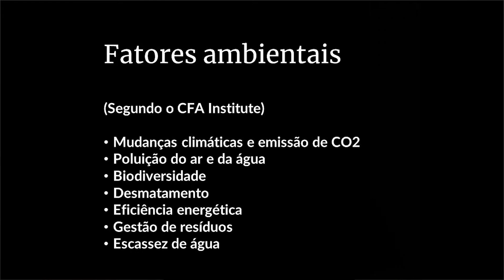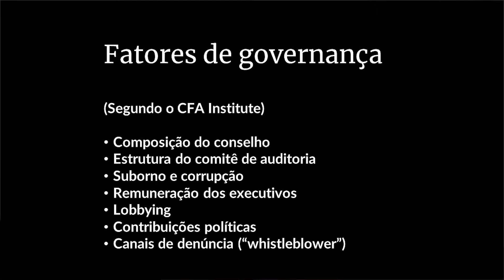ESG, sustentabilidade e o “marketing da lacração”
ESG, a sigla que significa “Environmental, Social and Governance” (ou, em Português, fatores ambientais, sociais e de governança) são três letrinhas que, aparentemente, vieram para ficar e podem revolucionar (nem que seja a força!) a gestão de empresas.

E a observação dos fatores ESG é algo que afeta, em particular, as empresas de capital aberto, por seu tamanho e seu grau de exposição pública.

Mas até que ponto a adoção de fatores ESG é uma coisa legitima e como saber se empresas estão usando, de forma maliciosa e oportunista, assuntos sérios com o único objetivo de gerar “buzz” e de “polir sua imagem” alguns setores da sociedade?E, mais que isso: o que são esses tais “fatores ESG”? Existem coisas realmente importantes a serem observadas ou tudo não passa de “perfumaria”, “sinalização de virtudes” e “marketing de lacração”?

Saiba mais neste vídeo (e não deixe de compartilhar!)